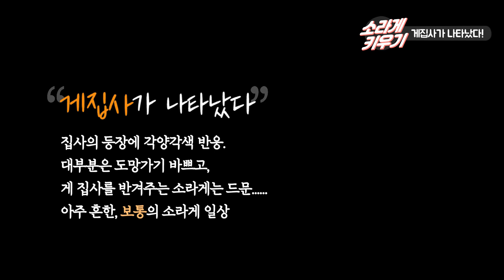게집사가 나타났다 ; 소라게 VLOG ; hermit crabs running away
인기척에 움찔, 후다닥~ 흔한 소라게 일상이죠.
그래도 한 마리 정도는 깨알귀염짓을 하네요.

소라게 코코넛크랩 사육자 인디캣's 인디크랩